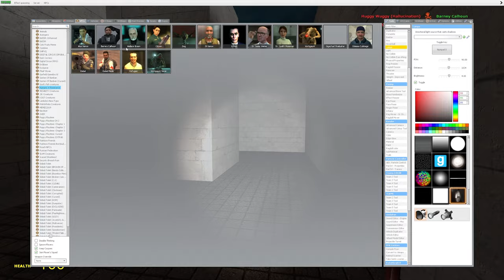GMod, But Evolution of Huggy Wuggy Chases Me In A Dark Maze POPPY PLAYTIME CHAPTER 3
GMod, But if Huggy Wuggy Kills Me The Video ENDS!
POPPY PLAYTIME CHAPTERS 3 JUMPSCARES In Garry's Mod!

Games and characters on my channel:
FNAF, Five Nights at Freddy's Security Breach, Poppy Playtime, Siren Head, Cartoon Cat, Trevor Henderson Creatures, Alphabet Lore, Roblox Rainbow Friends, Roblox Doors, Garten of BanBan, Hello Neighbor, Cursed Thomas the Tank Engine, SCP Foundation, PVZ Plants vs Zombies, FNF, Roblox Piggy, Friday Night Funkin', Bendy & the Ink Machine, Freddy, Baldi's Basics, Huggy Wuggy, Dark Deception, Granny, Garry's Mod, Undertale, Minecraft, Fortnite, Among Us, Skibidi Toilet, Multiverse, Horror Games, and many more.